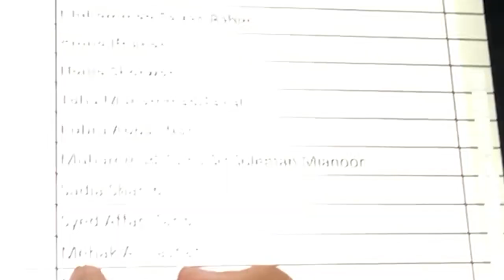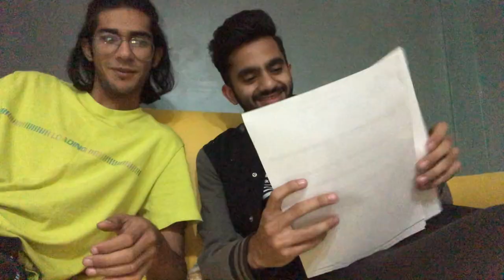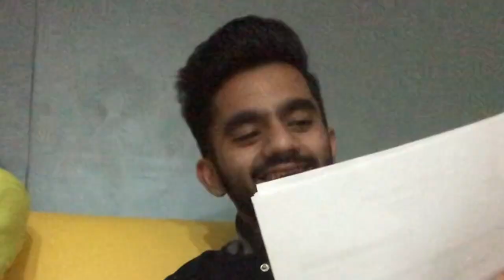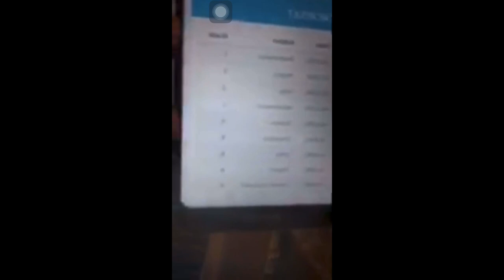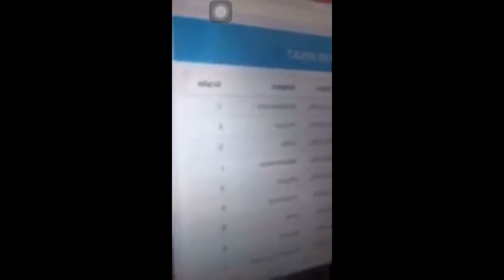I got into my DREAM UNIVERSITY! | Indus Valley School of Art and Architecture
So a new chapter begins! I’ll be studying at Indus Valley for the next 4 years. What I wanted to express in this video was that, grades don’t always matter. What matters is that you do honest hard work in what you’re interested in. Watch till the end to see me and Hassan explore our university and also an art store called Paras. Thank you for all the support! Love you all